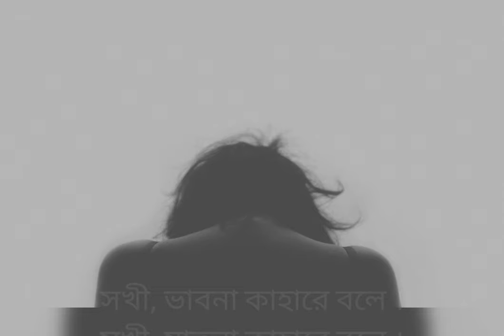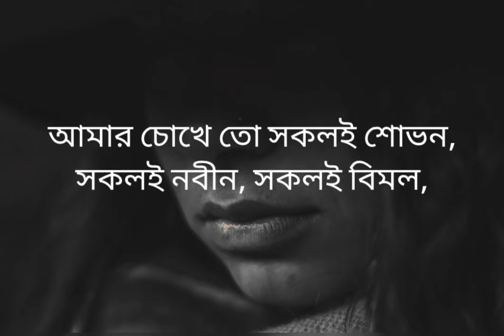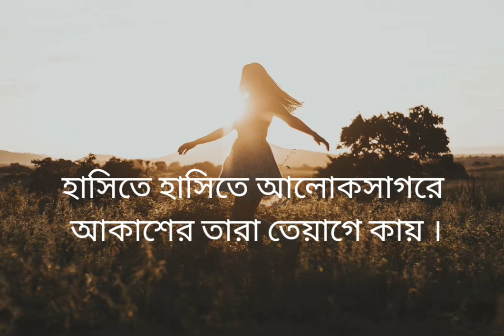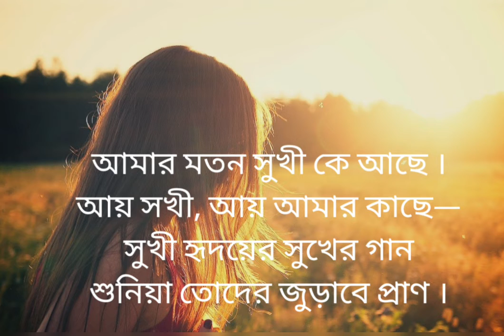Sakhi Bhabna Kahare Bale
Tagore Song Instrumental